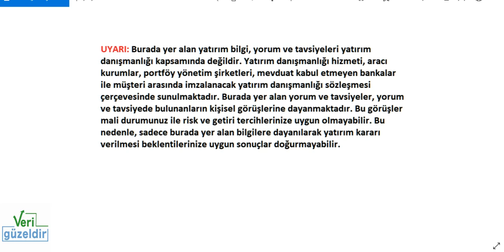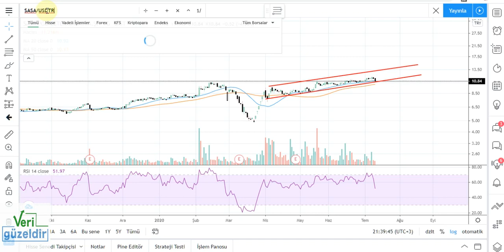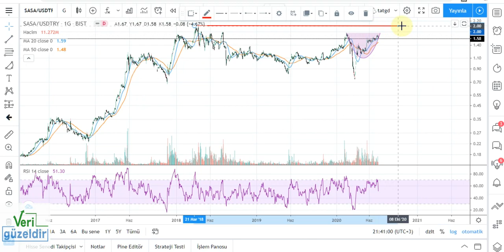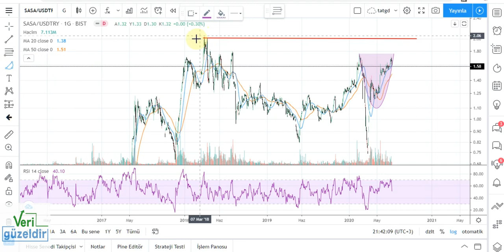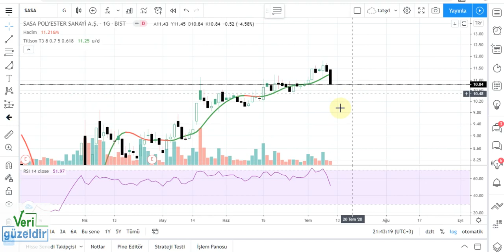SASA Teknik Analiz SASA POLYESTER Hisse Yorumu